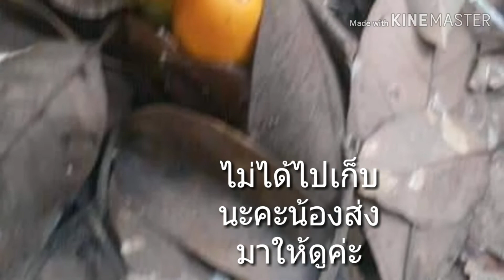เก็บเห็ดระโงกงามๆจากบึงกาฬจ้า💕❤❤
เห็ดระโงกเป็นเห็ดอีกชนิดหนึ่งที่จะมีในฤดูร้อนและกำลังจะเป็นต้นฤดูฝนค่ะ ชอบอากาศร้อนชื้น รสชาดอร่อยแบบต้องลองรับประทานค่ะถึงจะอธิบายได้ ขึ้นอยู่กับความชอบค่ะ ส่วนตัวดิฉันเองอยากจะบอกว่าอร่อยค่ะ มีสีขาวและสีเหลืองออกอยู่ตามป่าทั่วไปค่ะ
ขอบคุณทุกๆกำลังใจค่ะที่มาติดตามรับชมค่ะ🤗😍